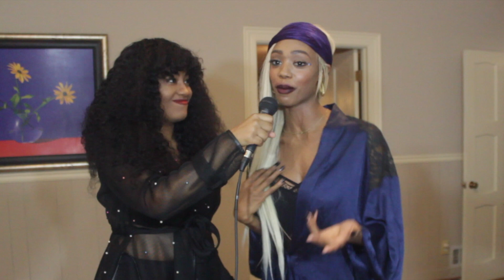Have You Ever Faked An Orgasm?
Tea in the Streets stopped by the Queendom Lingerie Party 11/17 hosted by @LyricTheNudist

Have you every faked an orgasm before? If so, what was the reason?